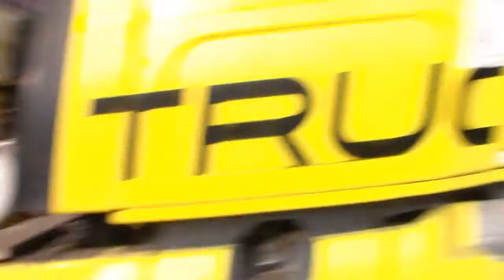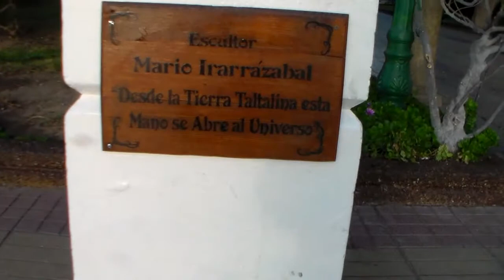Documental mochilero - Norte de Chile- Capitulo 6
me fui de san pedro de atacama con los mejore recuerdos pero con la obligación de volver , ya que me quedaron muchas cosas que ver .